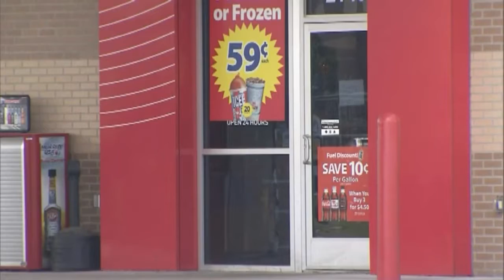Store clerk killed, 2 others hurt in Ahoskie shooting